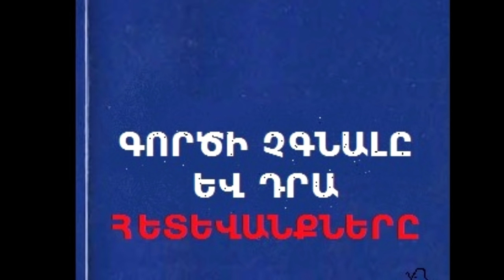(0087) Anekdot 16+ Xdik Show ⁄ Gorc , Ashxatanq N1 (MAQUR) Tovmasik & Beno